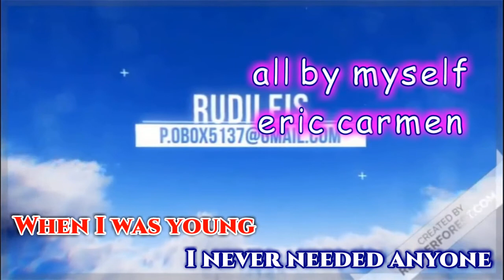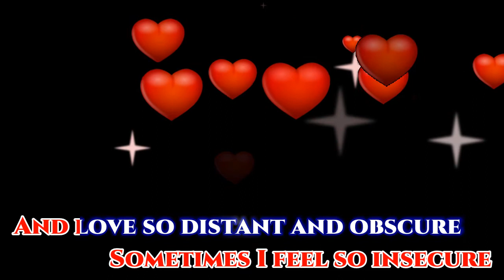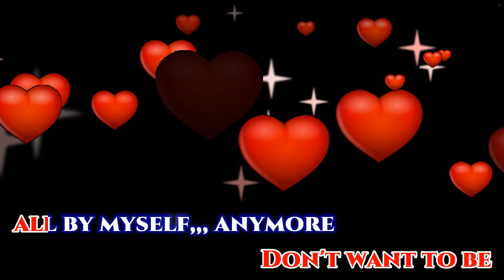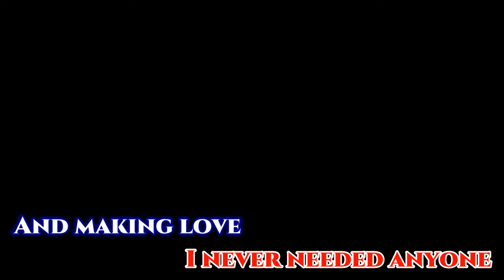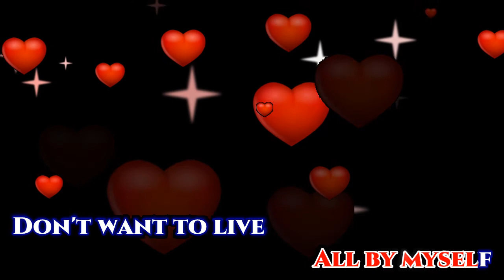all by myself [karaoke] eric carmen